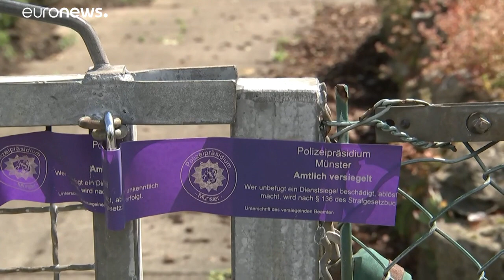Új szálat vizsgálnak a portugáliai gyermekrablások ügyében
Tizennégy éve két szőke kisgyerek is eltűnt Portugáliában. A német hatóságok szerint köze lehet az ügyhöz egy azóta börtönben ülő férfinak.